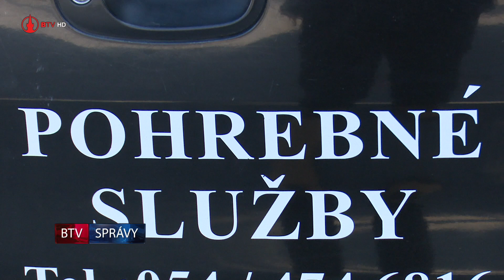Rozšírený núdzový stav